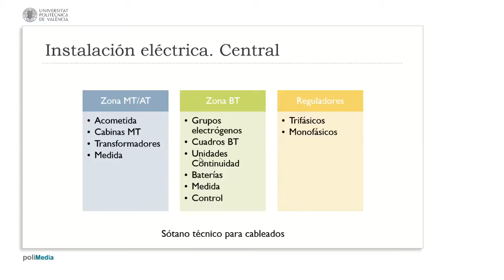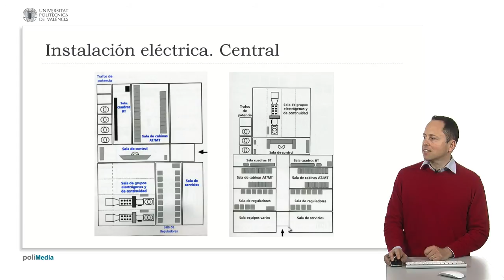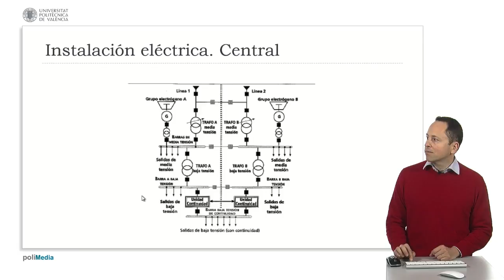Central eléctrica| UPV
Título:  Central eléctrica

Descripción automática: En este video se explica la estructura y funcionamiento de una central eléctrica en aeropuertos u otras grandes instalaciones. Se describe primero la zona de media y alta tensión, donde llegan y salen cables y se encuentran cabinas para cortar y medir la electricidad, y transformadores que convierten la tensión para distintos usos. Posteriormente, se menciona la zona de baja tensión que cuenta con grupos electrógenos, cuadros eléctricos y sistemas de medida y control, además de SAI (Sistemas de Alimentación Ininterrumpida) con sus baterías en un área ventilada. Se destaca la importancia de una buena ubicación para los reguladores, que idealmente deberían estar cerca de las pistas, aunque esto puede implicar desafíos como la frangibilidad y costes adicionales, por lo que suelen instalarse en la central eléctrica.

El video también enseña esquemas de centrales eléctricas, describiendo sus distintas zonas como salas para grupos electrógenos, reguladores, salas de control y transformadores. Se mencionan diseños que separan áreas para contener incendios y se enfatiza en la planificación espacial para el manejo de equipos pesados, además de prever áreas para futuras ampliaciones. Por último, se muestra cómo se integran las salas de operaciones con servicios para el personal como vestuarios, oficinas y talleres, subrayando la importancia del acceso adecuado para material.